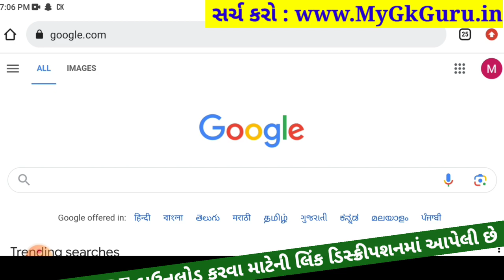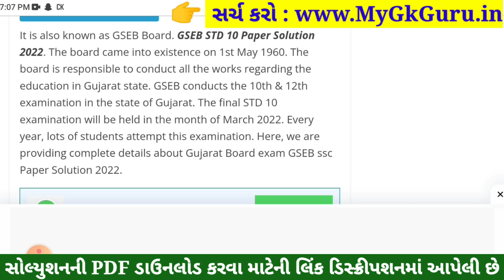std 10 maths ekam kasoti 2023 september, std 10 ekam kasoti 2023 maths, std 10 maths ekam kasoti